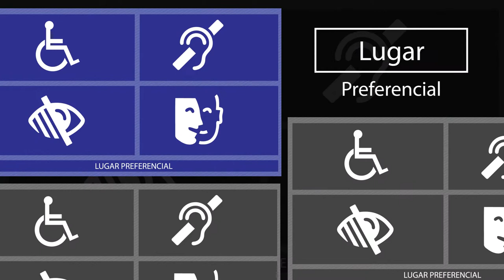PSICO-ACCESIBLE - SALONES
Intérpretación: Mónica Piñeyro

Realización:
Comisión de Inclusión Educativa Facultad de Psicología
Unidad de Comunicación Institucional